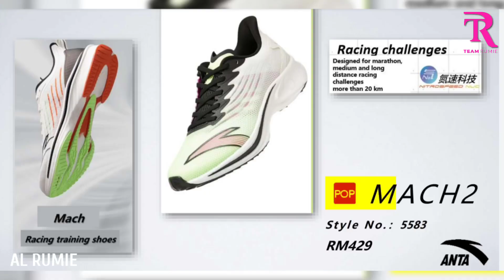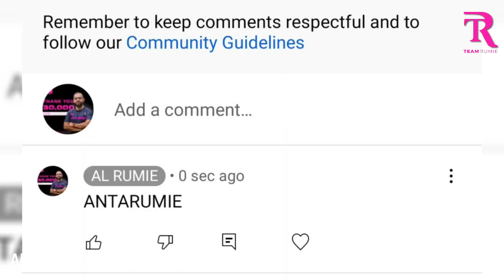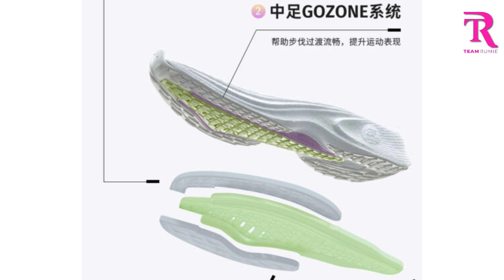ANTA MACH 2.0 | Kasut Marathon Harga RM400 (Free Giveaway!)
Macam tak percaya kasut running marathon (ada carbon plate?) berharga RM400++ aje.

Saksikan On-point Review Kasut Running ke-5 dari @antamalaysia tahun 2022 ini yang sangat menarik

+ Ada FREE GIVEWAY untuk penonton semua. Nak tau apa dia, kenalah tonton sampai habis

______Video Content_____________________________________________________

0:00 - Intro
0:37
1:13 - Harga & Spec
1:42 - FREE GIVEAWAY
2:52 - 1st Impression
3:59 - Upper
5:35 - Midsole
6:53 - Outsole
8:59 - Apa yang Saya Suka & Tak Suka
10:33 - Shout-out

Background Music
Face It